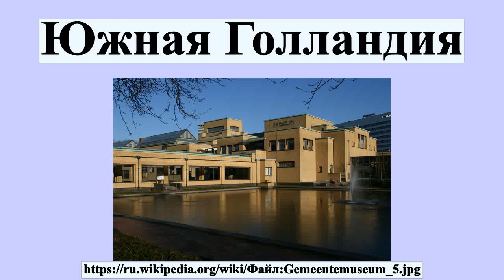Южная Голландия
Южная Голландия — провинция на западе Нидерландов, между Северным морем и дельтой рек Маас и Рейн.Южная Голландия — регион, имеющий код ISO 3166-2:NL в мировой системе региональных кодов ISO .